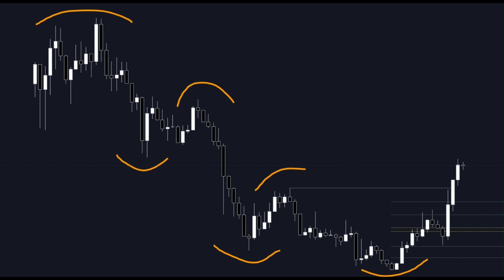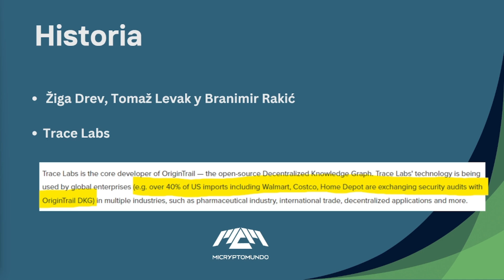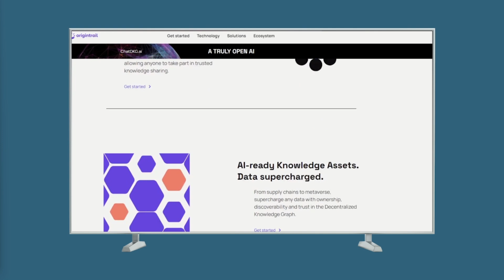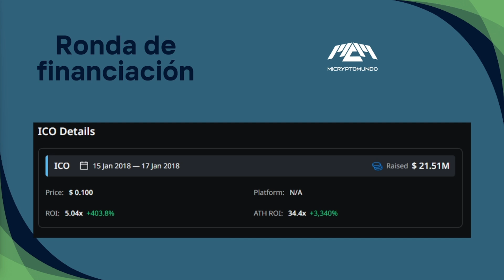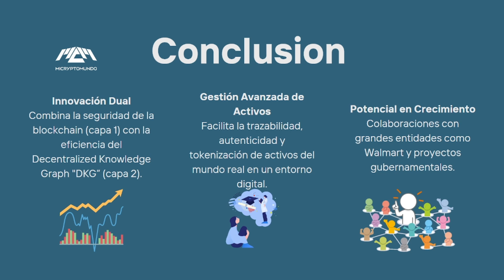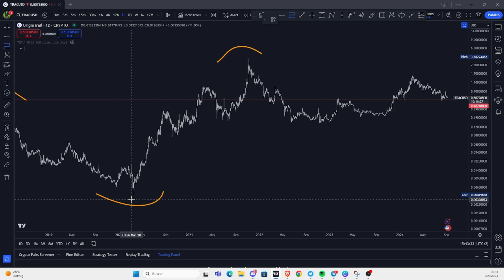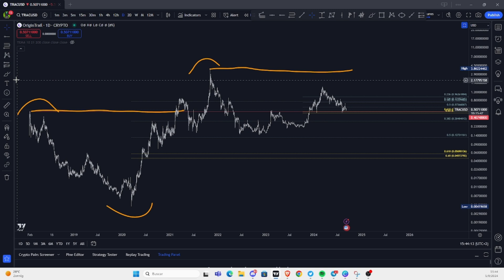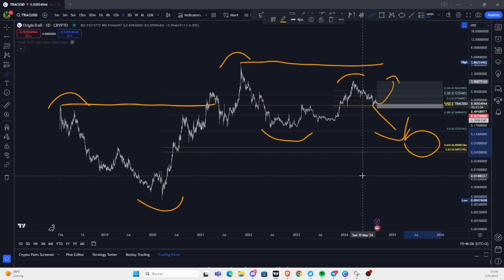🤯 ¿COLABORACION CON WALMART? | ORIGIN TRAIL $TRAC | RADAR CRIPTO #6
Hola a todos y bienvenidos a MiCryptoMundo.

Recuerda que si no quieres hacer KYC para ingresar a la comunidad me puedes mandar un MD por Twitter.